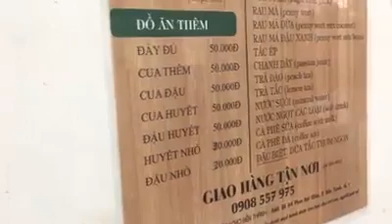Bún riu chợ Bến Thành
Hôm nay viết về : Bún riêu .

Hôm qua sáng tôi có ghé quán bún riêu ở số 296 đường Tùng Thiện Vương phường 12 quận 8 nhìn xéo qua là trường học Tùng Thiện Vương, nếu đi từ quận 5 qua cầu Chà Và thì đi đường Cao Xuân Dục tới cây xăng Tùng Thiện Vương thì quẹo trái là thấy, quán bán từ 7 giờ đến 11 giờ, tôi kêu một tô đầy đủ gồm có : Chả cua, chả lụa, chả cá chiên, huyết, mấy món này ăn bình thường, tôi thì thích miếng giò nạt ở đây(Vì là khách quen biết ý nên lựa miếng ngon) và nước lèo rất hợp khẩu vị tôi, giá là 40k, nếu ăn thập cẩm thịt xắt là 35k.(Các bạn nên đi ăn lúc 7 giờ vì quán trụng bún và rau vào nồi nước lèo luôn vì ăn trễ sẽ bị lạt vị ).

Buổi trưa tôi ghé quán hủ tíếu mì sườn Vũng Tàu ở số 315 Trần Hưng đạo phường 10 quận 5, để ăn bún riêu tôm, tôi kêu một tô giá 49k( có tô 29k) gồm có ; Tôm, mực, riêu tôm, huyết, đậu hủ, chả cá, chả tôm, mọc chiên. Tất cả những món này đều tươi ngon, ấn tượng nhất là miếng chả cua màu hơi đen cắt vuông dứt không pha nhiều có mùi thơm cua đồng, và một muỗng cà phê gạch tôm xào dầu điều bỏ lên mặt. Tôi thích tô bún riêu tôm "phá phách" này, vì có nhiều loại chả tiệm tự làm," Tuy có pha chút bột ", còn những tô bún riêu cua truyền thống mà tôi biết thì đa số mua chả cá chiên ngoài chợ về bán. chả cá ở đây tiệm làm ngon mà khi chiên lại mõng, cắn không ngập răng nên ăn bớt ngon, nói tóm lại nước lèo ngon tuy hơi ngọt, coi như món này đã " Dậy thì thành công" thành một món mới có tên trong danh sách của món ăn ngon của Việt Nam kkk (Nếu bạn nào thích ngọt thì mới ăn Hủ tiếu mì sườn ở đây, riêng tôi thì ăn không ngon, mà giá hơi chát).

Buổi chiều tôi ghé quán bún riêu số 4 đường Phan Bội Châu quận 1, bên hông chợ Sài Gòn, quán rất đông mà đa số là khách đi bộ ghé ăn (Chỉ có một mình tôi đi xe), tôi kêu một tô, khi nhân viên mang ra trong tô có một miếng chả cua, tàu hủ, huyết và nữa trái cà giá là 50k, chả ở đây toàn thịt, dai, thơm nhẹ mùi cua ăn rất ngon, tàu hủ thì đặt riêng theo ý của tiệm, chiên không vàng, dầy, ăn rất ngon, tôi đi ăn bún riêu thường kêu không lấy tàu hủ vì đa số các tiệm chiên vàng quá gắt dầu, huyết thơm và thấm, nước lèo rất ngon tuy hơi ngọt. Tô bún riêu ở đây bán cho đa số khách đi dạo chợ Sài Gòn đã làm lai rai vài món ăn vặt mới vô đây, nên tiệm bán ít bún, tô nhỏ là hợp lý.

Quán Bến Thành này chơi sang lấy nước lèo để một nồi riêng dùng để trụng rau, thường đa số mấy tiệm khác trụng thẳng bún vô nồi nước lèo luôn.

Tôi ước ao tôi khát khao ăn được tô bún riêu : Có miếng giò nạt và nước lèo của quán Tùng Thiện Vương, có tàu hủ và chả cua quán Bến Thành, có chả cá chiên, chả cua đồng và một chút gạch tôm xào dầu điều của quán hủ tiếu mì Vũng Tàu kkk.

Một ngày mà tôi ăn ba tô bún riêu mà vẫn thấy ngon vì ba tô này hoàn toàn khác nhau về mùi vị lẫn mấy món ăn kèm.